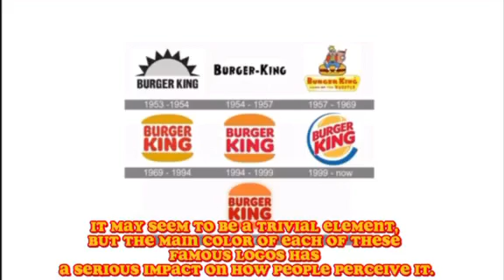Colors has its language. What Company logo color actual means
colors and their means. why companies make colors logos what that mean